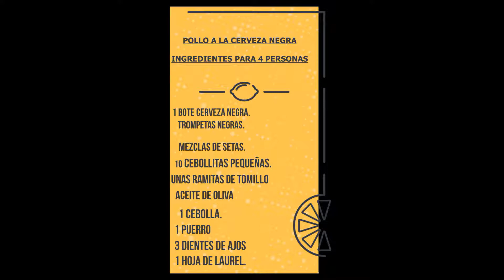POLLO A LA CERVEZA NEGRA